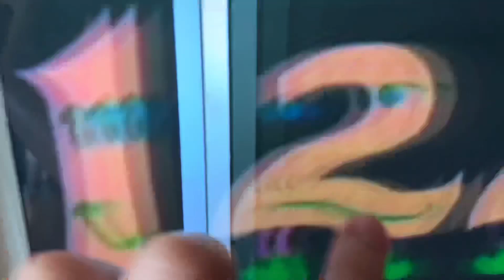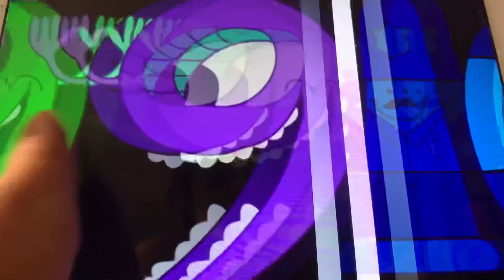Sesame Street number creatures 100